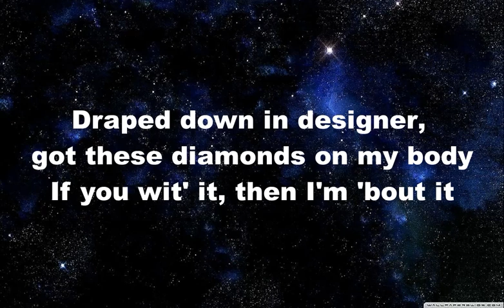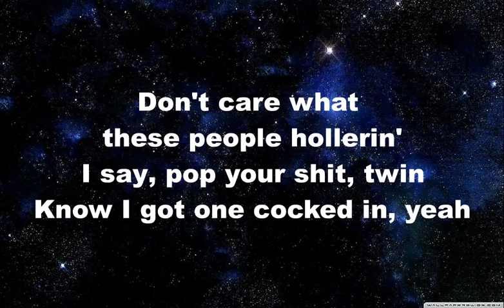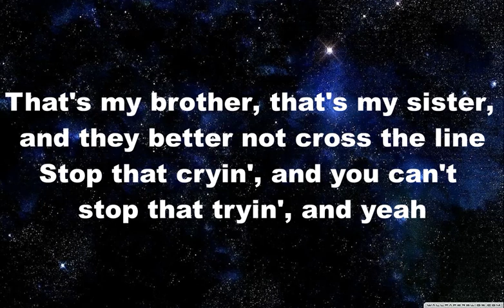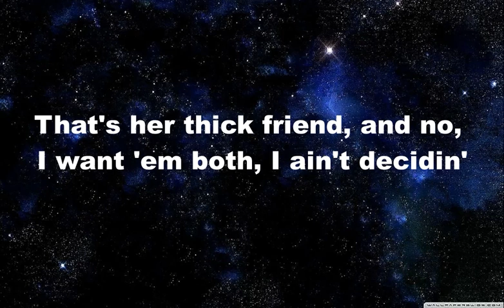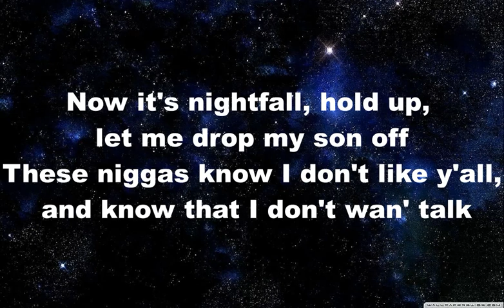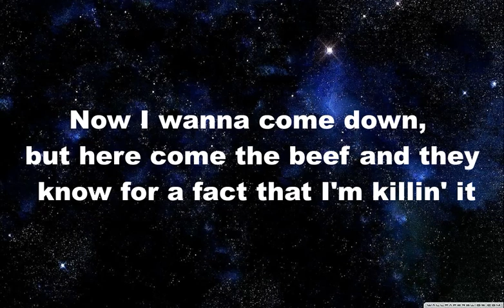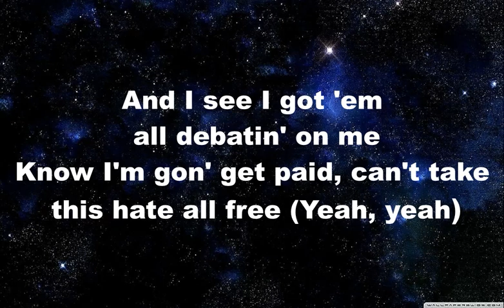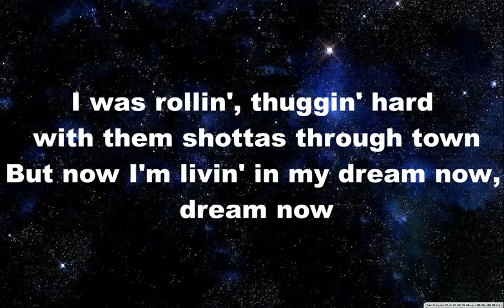NBA YoungBoy - Black Ball (Official Lyrics)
NBA YoungBoy -
Black Ball (Official Lyrics)